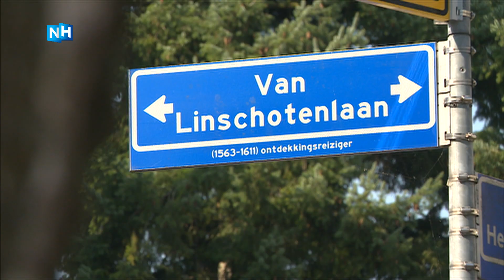28-8-'19 Hilversum - Babbeltruc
Op 2 juli belt een man aan bij een vrouw. Hij vraagt haar 1 euro te pinnen in ruil voor een cadeaubon van 100 euro. Even later werd met een gestolen bankpas een groot geldbedrag gepind.